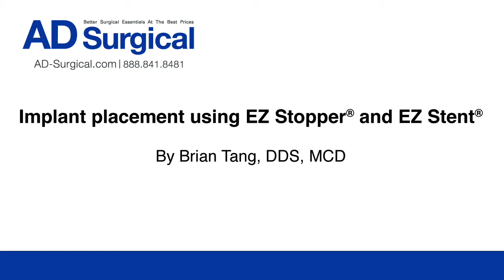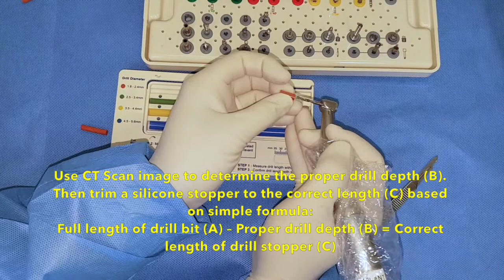Clinical case using EZ Stent and EZ Stopper for dental implant placement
Presenting detailed surgical procedures for placing a dental implant in the upper jaw using two proprietary devices - EZ Stent (Thermoplastic surgical template) and EZ Stopper (Silicone drill depth control stoppers). The case presented by Dr. Brian Tang.

AD Surgical Based in Sunnyvale, CA, USA

-- Credits --
All titles and images created by AD Surgical

--AD Surgical Patented --